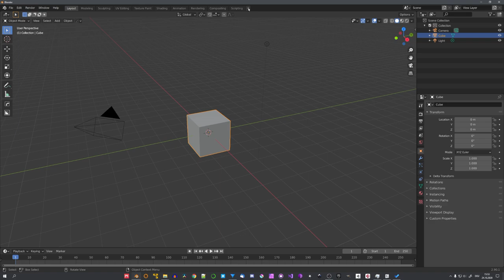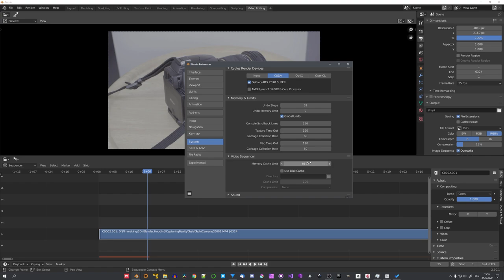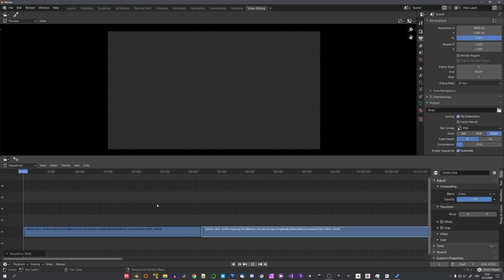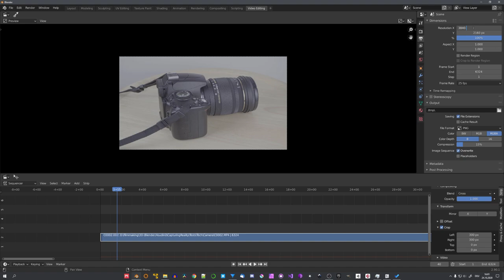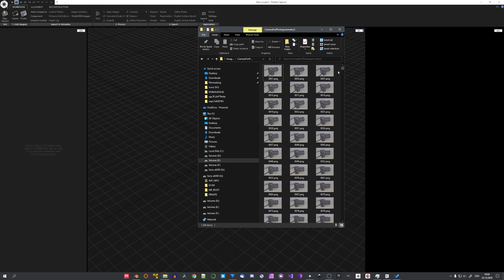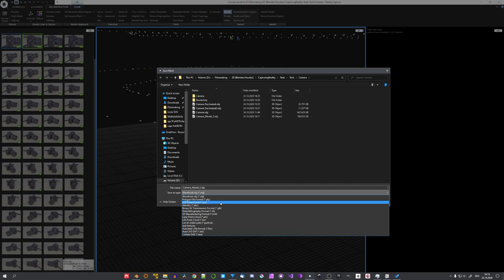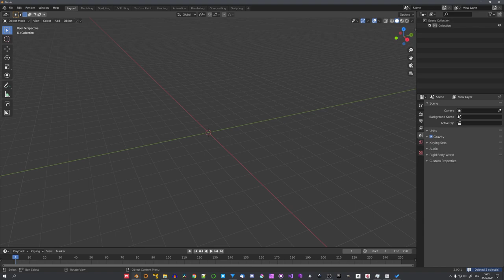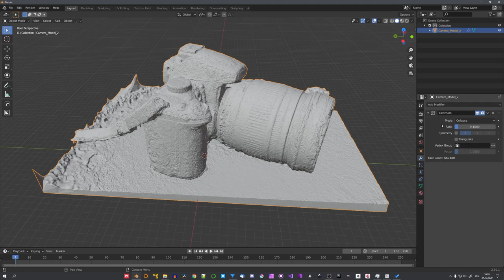Photogrammetry for Tech using Reality Capture [w/ Video input] | English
In this tutorial, I show you how to use a video input to creat photogrammetry based models in reality capture.

**Partners**